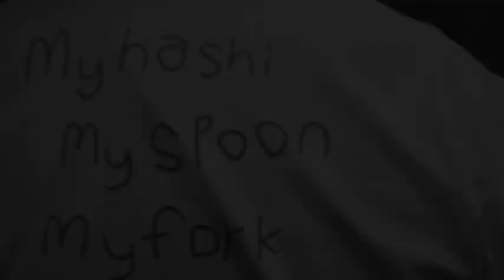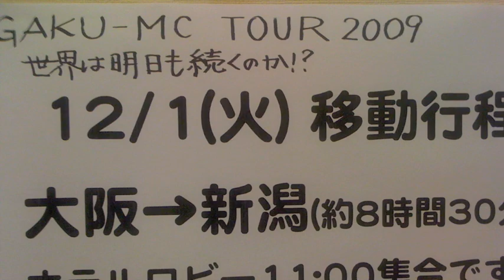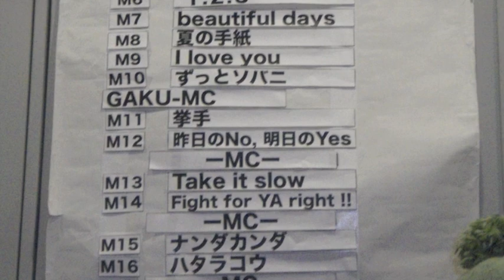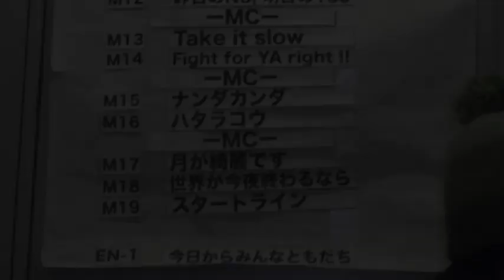GAKU-MC X ナイス橋本 X ヨースケ＠HOME 「今日からみんなともだち」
2009年に行われたGAKU-MC LIVE ツア− "世界は明日も続くのか?!" のPHOTO MOVIE。ナイス橋本、ヨースケ@HOMEそしてGAKU-MC。叩き上げのライブバンド、"タイトキックス"とともに全国を車で行脚。大阪、新潟、仙台、広島、福岡、名古屋、そして東京。ファイナルには僚友、椎名純平、 Sally らも駆けつけ大盛況。ツア−メンバーとスタッフの音楽と食事、そして睡眠の記録。